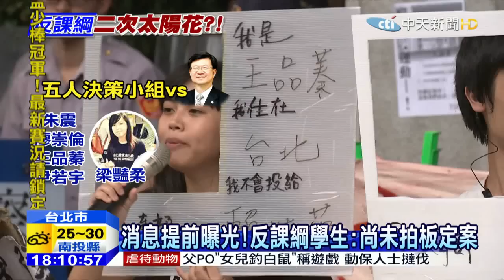20150802中天新聞 曙光！？ 反課綱學生、吳思華最快明早重啟對談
反課綱佔領教育部第三天，傳出教育部長吳思華透過，前中一中校長蔡炳坤跟，另一名中一中歷史老師居中牽線，希望能和學生重啟對談，一度傳出時間點定在明天下午兩點在國家圖書館，雙方對談採取公開透明化，學生承認的確有接收到這項消息，雙方二次溝通得視所有學生公民團體討論後才能拍板定案，有機會是在明天上午十點教育部廣場前，而今天包括中原跟大同大學五名校長選擇聯署力挺教育部，表達支持新舊課綱並呈的方案，也呼籲反課綱學生暫停抗爭。